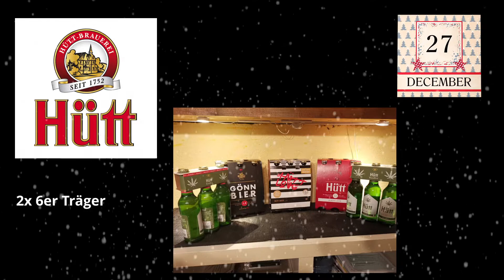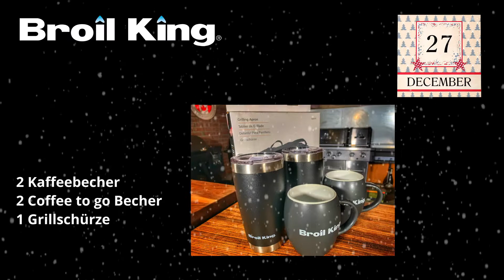Grillzember Trailer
Am 1. Dezember starten wir den grillzember Adventskalender. Eine gemeinsame Aktion der BBQ Szene auf YouTube und Instagram in Deutschland und der Schweiz.
24 Influencer zeigen täglich ein Rezept für die Weihnachtszeit und das Beste kommt am 27.12., dann gibt es richtig tolle Geschenke zu gewinnen.

Es wird am 27.12 um 17:00 Uhr eine Verlosung geben, mit vielen tollen Preisen!
Was musst Du dafür machen?
Schau Dir alle Beiträge aufmerksam an, es gibt in jedem Beitrag ein Teil eines Gedichts.
Du hast nicht alle Teile vom Gedicht zusammen?
Keine Sorge es gibt noch Tagesgewinne und in der Verlosung gibt es auch noch weitere Preise zu gewinnen.